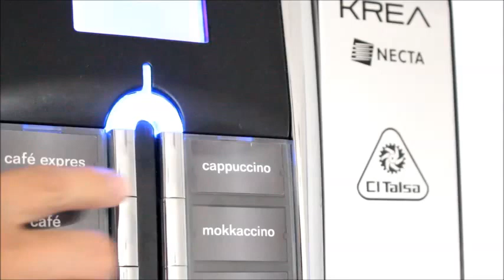DISPENSADOR DE BEBIDAS CALIENTES KREA - CITALSA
- Modelo de Necta de sobremesa que
para la preparación de bebidas calientes que utiliza tecnologías
de última generación, hasta ahora reservadas a los
modelos freestanding:
Grupo de café Z4000.